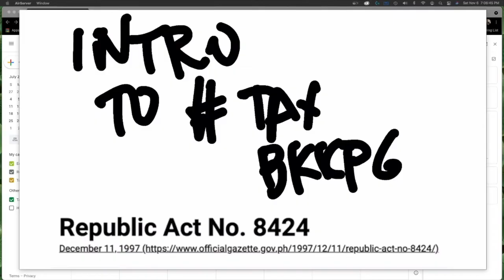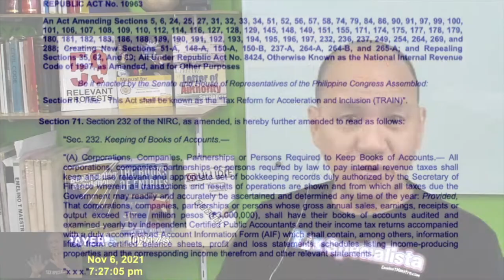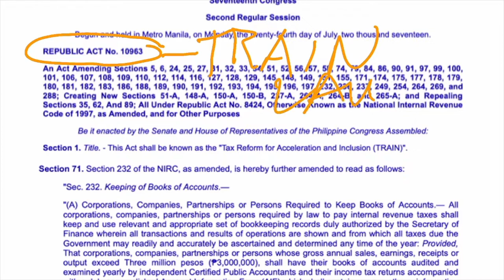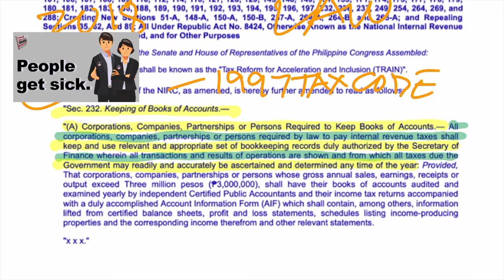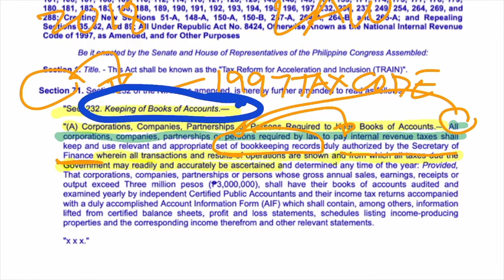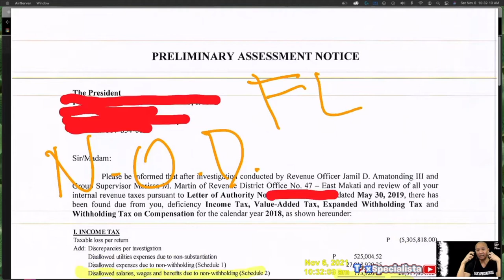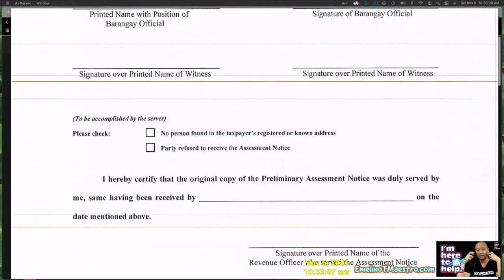Tax Bookkeeping Part 3 - Purpose of Tax Bookkeeping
IMPORTANT: Succeeding parts of this lecture series are made EXCLUSIVE TO 'EMPOWERED' AND 'EXPERT' MEMBERS ONLY. To unlock these lectures, Join our YouTube Membership for the 'EMPOWERED' or 'EXPERT' Level. Click the JOIN button now!

There are taxpayers that are able to furnish their tax returns even if they don't have any entries in their books of accounts. So why do we need to keep and preserve books of accounts? Let us find out thru this lecture.

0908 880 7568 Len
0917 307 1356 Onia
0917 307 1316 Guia